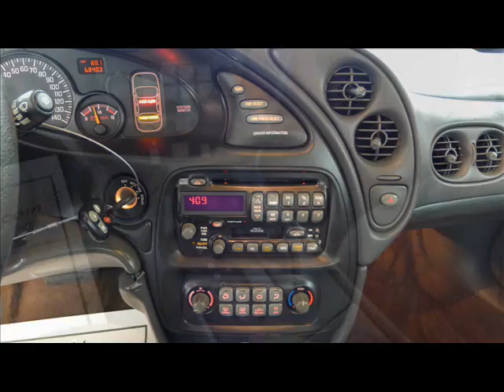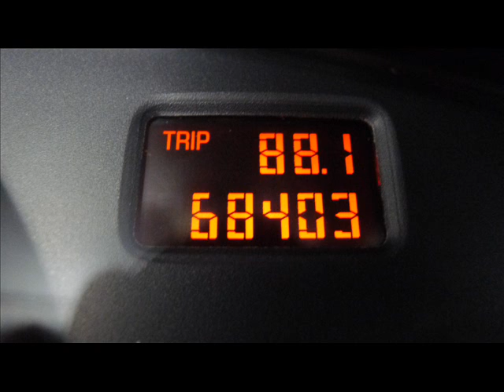2003 Pontiac Bonneville SE V6 4dr Repairables/Rebuildable Stock# 12050538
Possibly Drive Home. AirBags OK. Radiator Still Full. AC Still Charged. Windshield OK. Dependable 3800 V6.